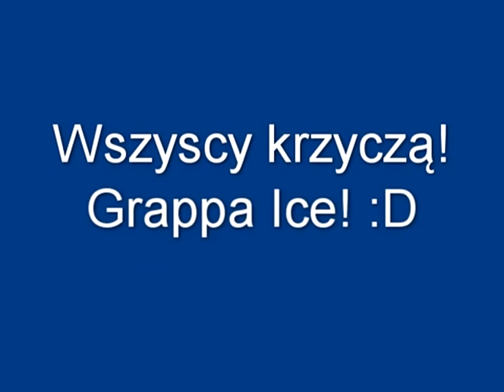piosenka - grappa ice [EARRAPE]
wokal - bartek sitek
tekst - bartek sitek
napisy - springhh